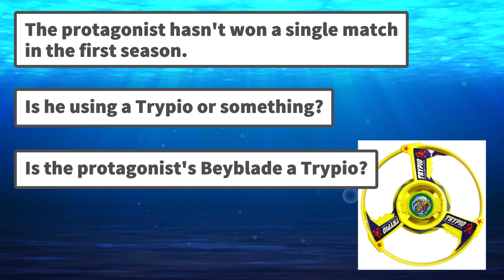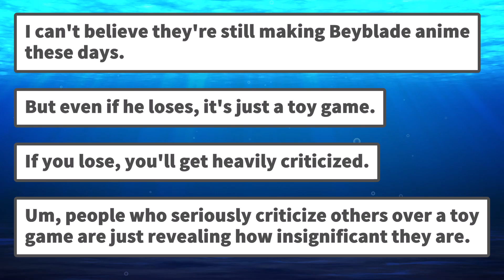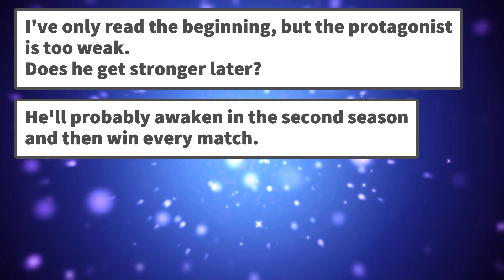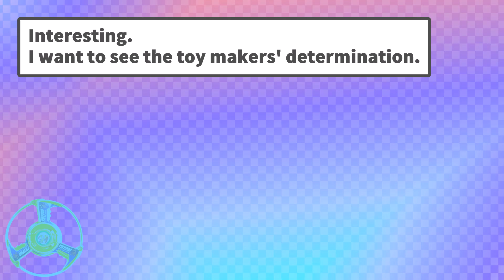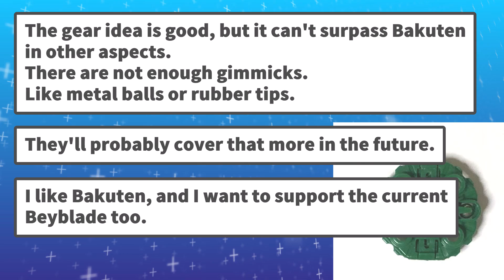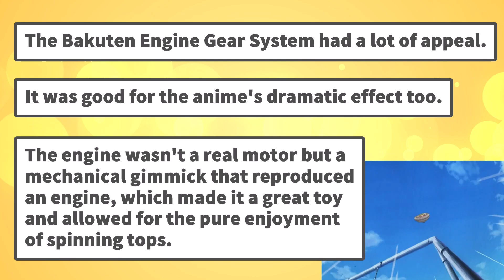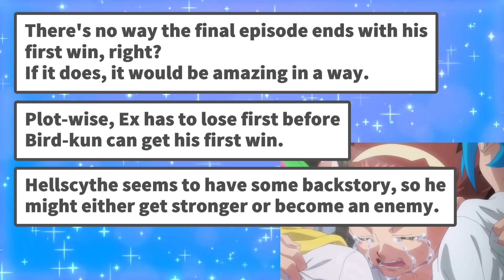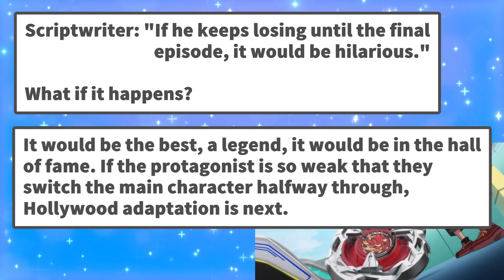【Anime Reaction Collection】Netizens' Reactions to the New Generation Beyblade 'Beyblade X'【2ch】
Check out the other videos too!

I'll upload the English version tomorrow! Everyone in the English-speaking world, please wait for it!

爆転シュートベイブレード HMS bakuten 爆転 FIRST GEN BEYBLADES
BEYBLADE BURST#ベイブレードバースト#BEYBLADEMETAL
BEYBLADEX ベイブレードX ヴァイスタイガー WEISS TIGER